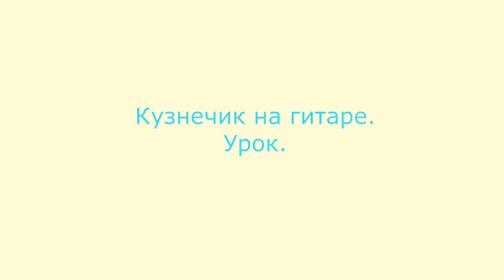В траве сидел кузнечик на гитаре. Урок.